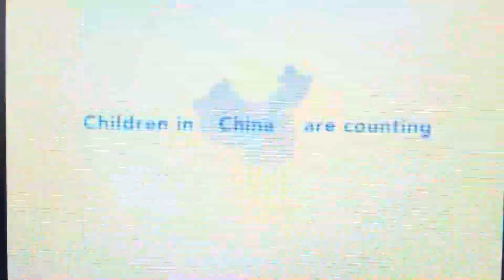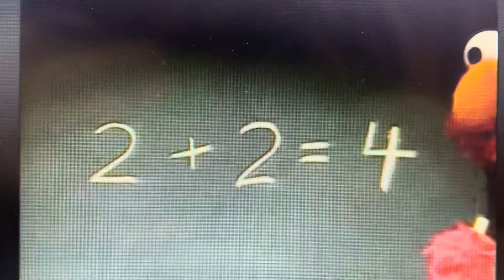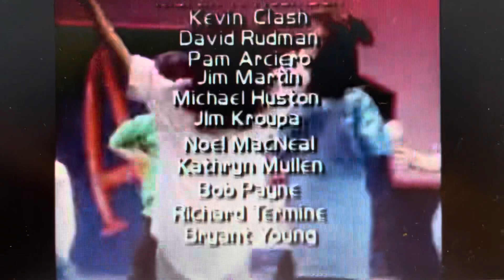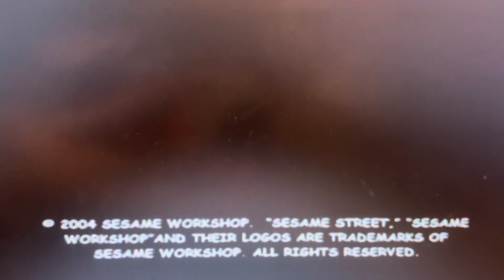Sesame Street Hoots The Owl’s Favorite Songs 2006 DVD